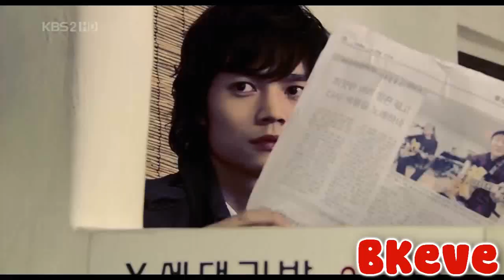Already over-Jae Ha (Spring Waltz)